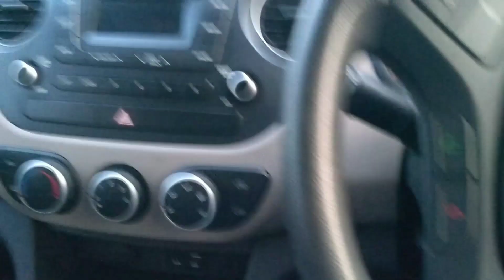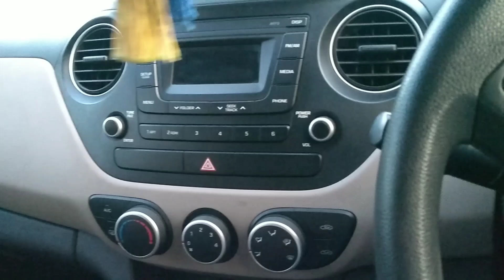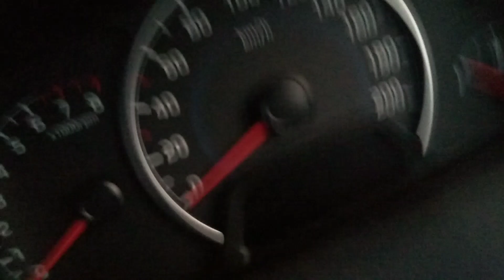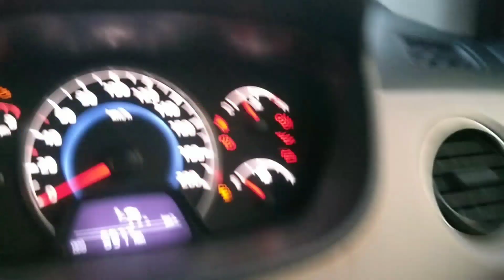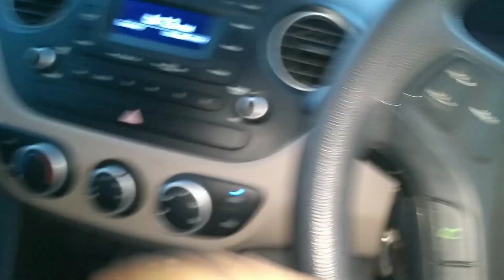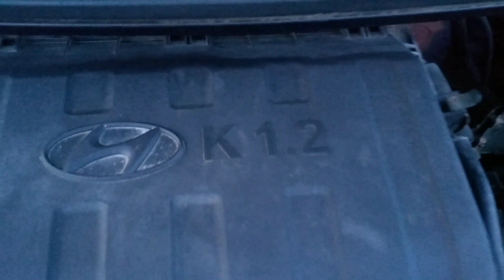Hyundai Grand i10 |1.2 | sports | real life review in Bengali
Car Studio
Featured your car.with us what's app
 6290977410 say hi on what's app
Hi guys My name is Raju .I live in Kolkata.
So guys I am your Tv so plz turn it on .
(Hyundai grand i10 real life review in Bengali)

Sorry for bad vedio
Plz forgive me
And plz support me